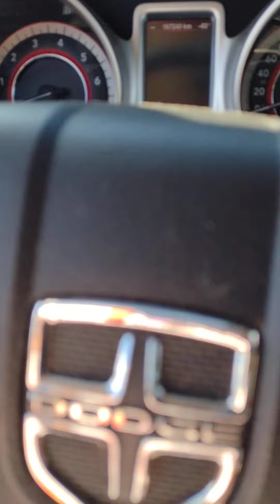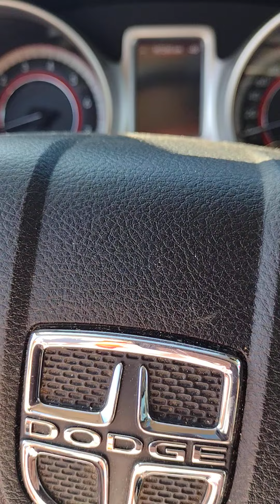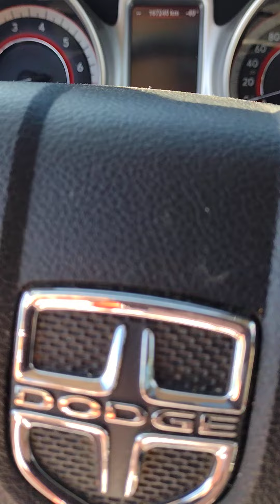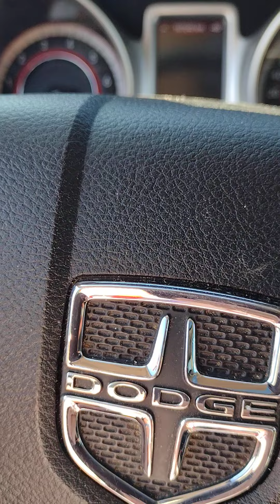Miss Lafalot's Skin Care